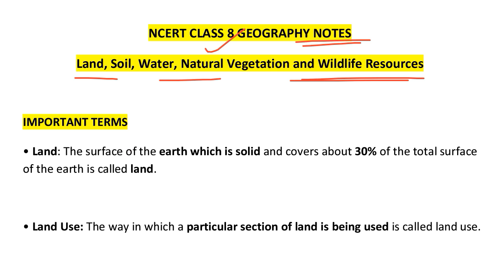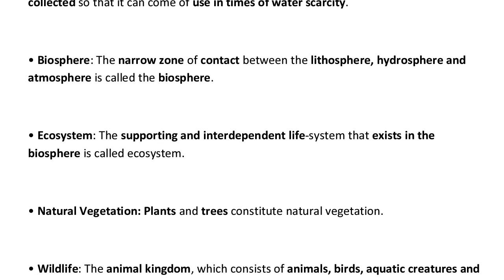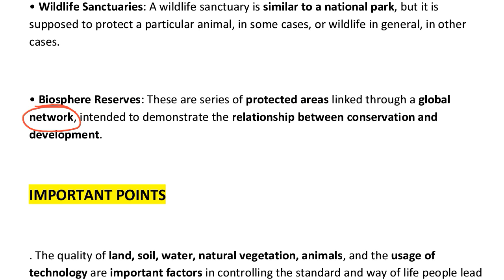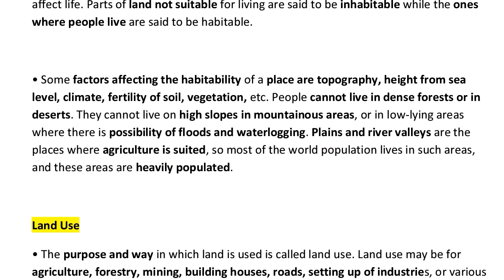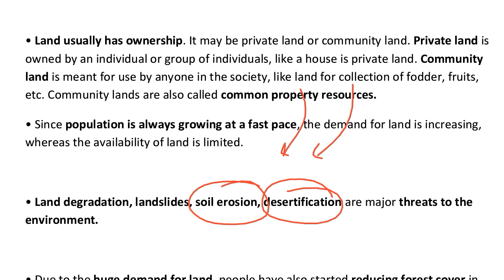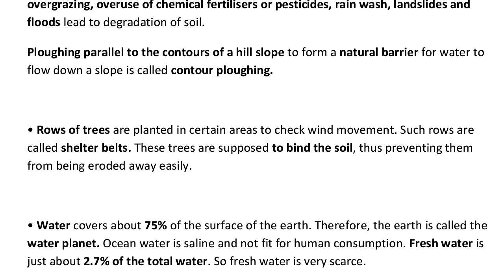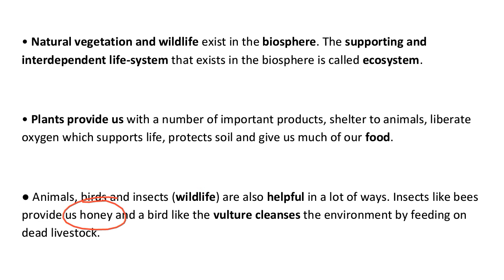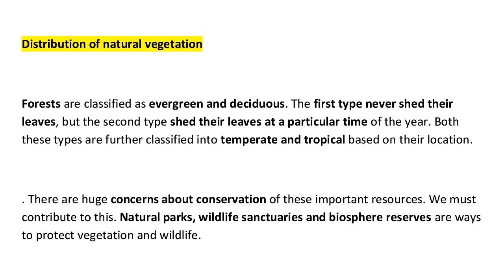Best Notes Class 8 Land, Soil, Water, Natural vegetation & Wildlife Resorces | Full Chapter Notes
Most important notes of Class 8 Land, Soil, Water, Natural vegetation & Wildlife Resorces fully based on NCERT

Ruling the countryside class 8 in hindi

history
cbse class 8 geography
ncert class 8 geography notes
ncert class 8 geography notes for upsc
mcq ncert
class 8
upsc notes class 8 geography